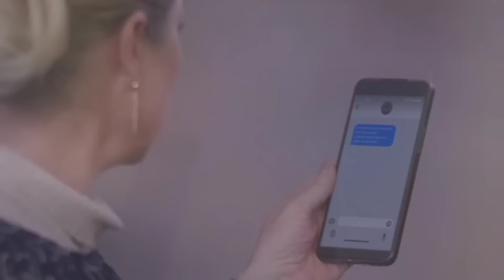AVANCE C67: Josefa y Apolo están en peligro/El amor invencible